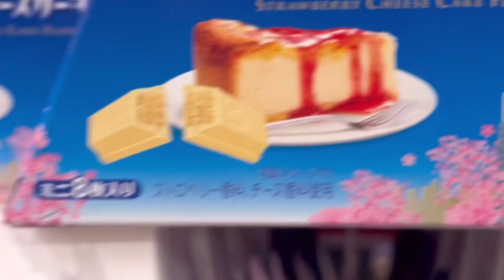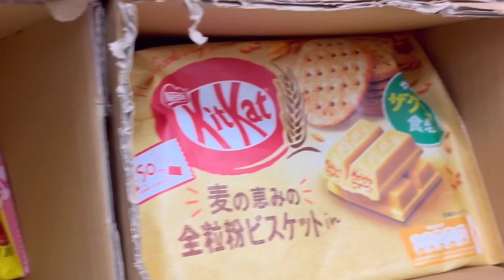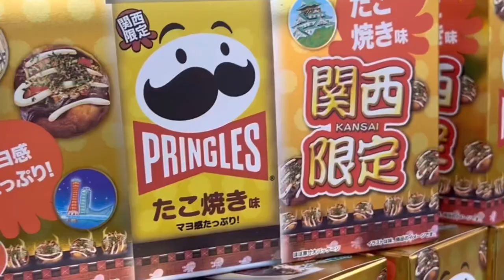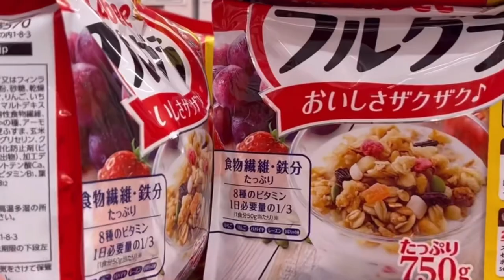DON QUIJOTE SHOPPING SPREE japan vlog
DON Quixote co.Ltd.known as DON DON DONKI,is a Japanese multinational discount store chain.As of 2022 it has over 160 locations throughout Japan.